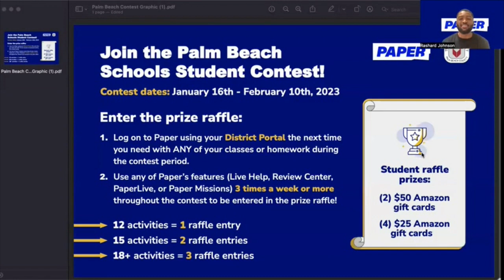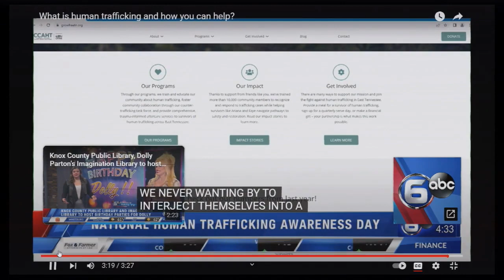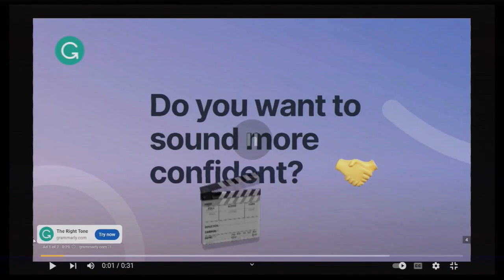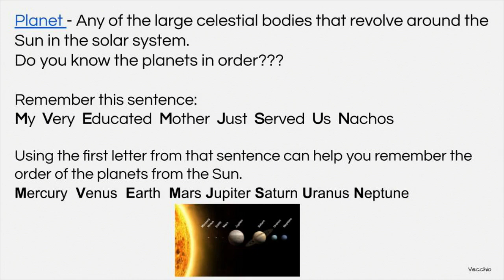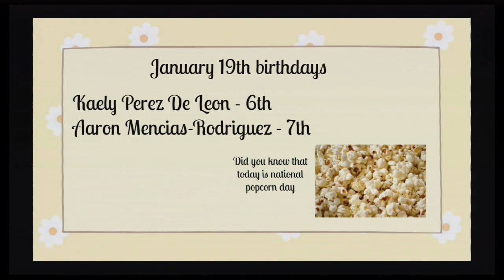PSTV January 19, 2023